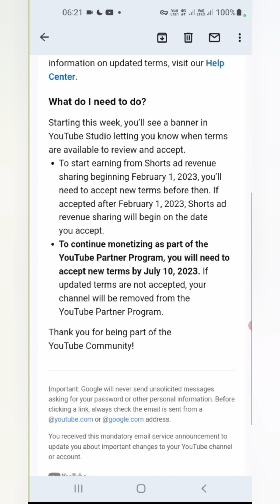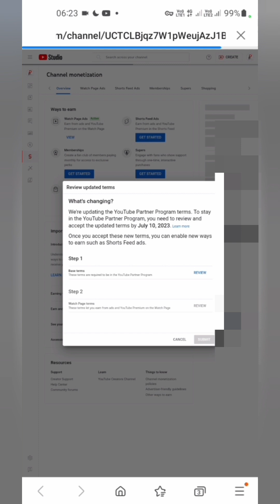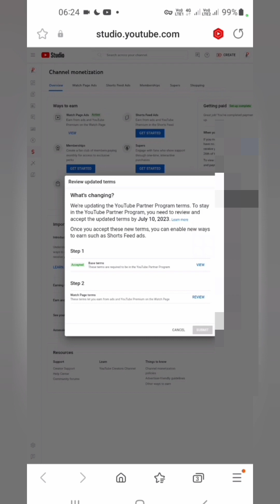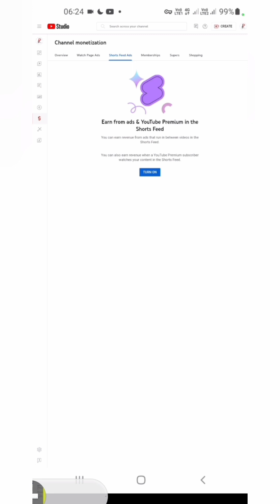New youtube partner program terms accept nahi ho raha hai | yt studio me | how to fix it | 2023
New youtube partner program terms accept nahi ho raha hai | how to fix | youtube new update 2023 | kaise thik kare

how to fix youtube partner program terms review and accept problem 2023

Your Queries  -
yt studio me partner program terms accept nahi ho raha hai
how to fix yt studio partner program terms accept problem
youtube new update partner program terms accept problem